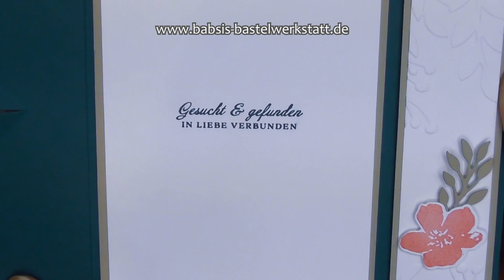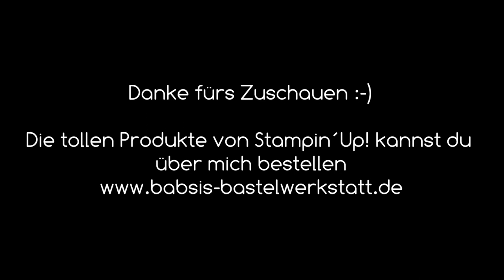Weitere Karteninspirationen zum Video: Besondere Kartenform - Pop Up Easelcard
Weil ich nicht aufhören kann diese Kartenform zu basteln hier noch ein paar kleine Inspirationen.Ich bin Babsi von Babsi´s Bastelwerkstatt, unabhängige Stampin´Up! Demonstratorin und möchte dir Inspirationen für deine Bastelkreationen geben. Viel Spaß beim Anschaun und Nachbasteln. :-)

Babsi

Links:
*Adapter für Rekorder und Mikrofon